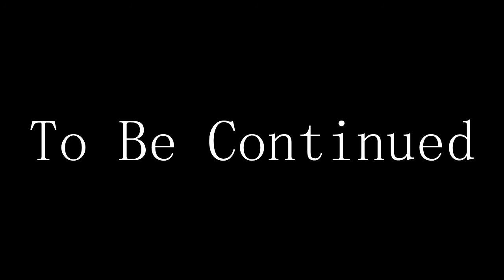Skyrim Main Quest: Side Quests are Also Cool - Part 23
New video-editing skillz ahoy.